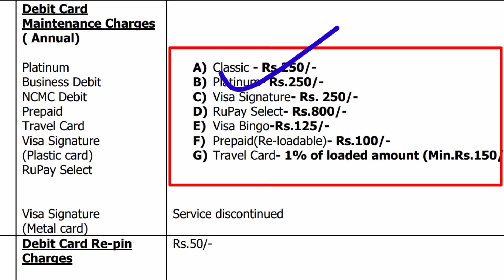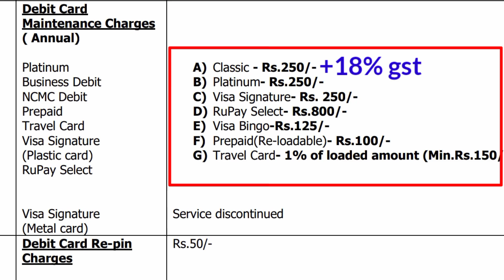boi atm charges per year|boi atm maintenance charges 295|bank of india at charge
boi atm charges per year|boi atm maintenance charges 295|295 atm charges boi|bank of india atm charge